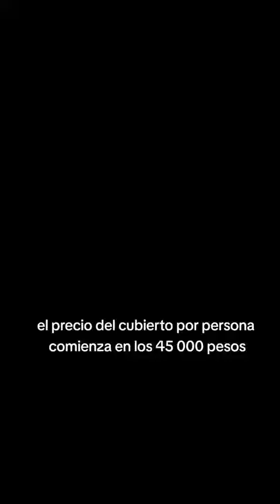Cómo es y cuánto sale el nuevo restaurante de lujo de Buenos Aires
💫Trescha es el nuevo restaurante de lujo de 14 tiempos y se encuentra en el barrio de Villa Crespo.
◽Se basa en un menú diseñado en su laboratorio test kitchen.
◽¿Cuál es el diferencial? Un concepto de gastronomía intervenida que hace que los sabores en el paladar sean absolutamente distintos.
💵Valores: desde $45 mil a $120 mil (junio 2023), según el tipo de maridaje que elijas.
☝️Recomendamos probar los vinos, algunos de ediciones limitadas que no vas a conseguir en otro lugar.
❤️‍🔥La atención se destaca y nos recuerda en todo momento que estamos frente a una experiencia inmmersiva de lujo.